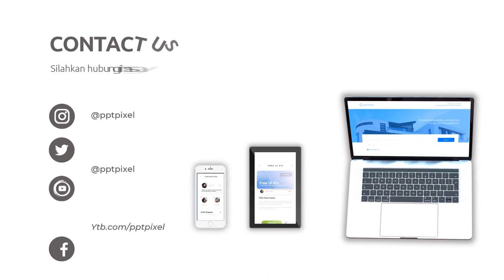Iklan Jual Rumah, Bunga 0%